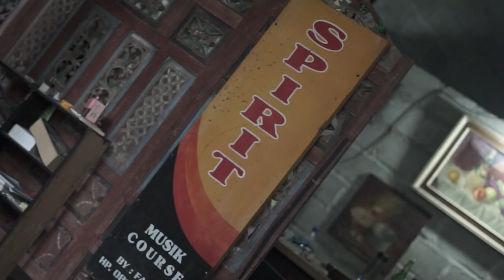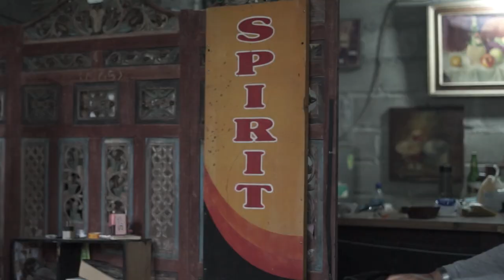MARIMBA - A Documentary By Fairuz Thoriq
Marimba adalah alat musik perkusi melodis ( definite ) teknik memainkannya dengan cara dipukul yaitu dengan menggunakan stick /mallet.